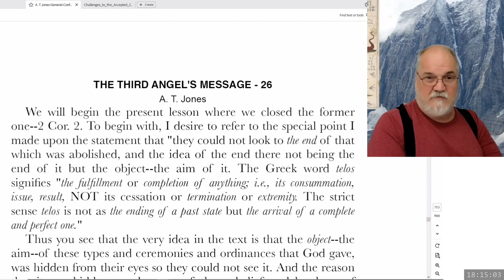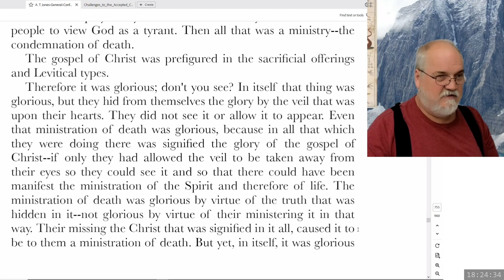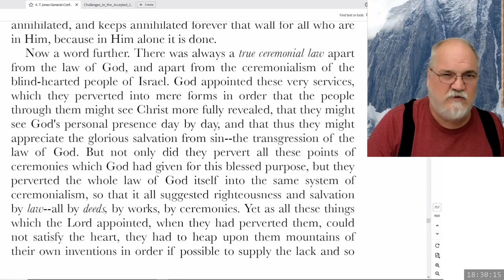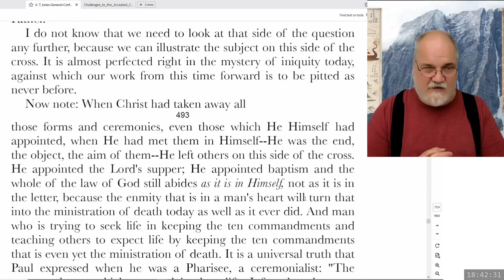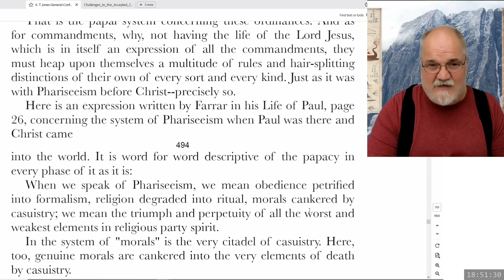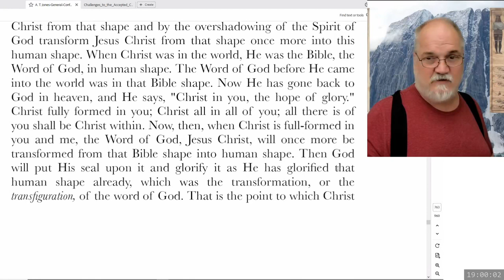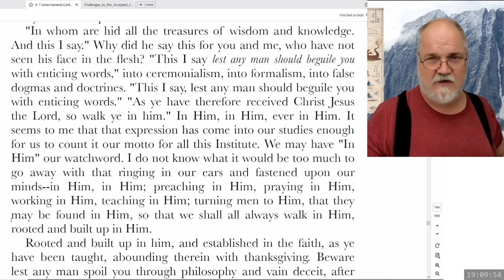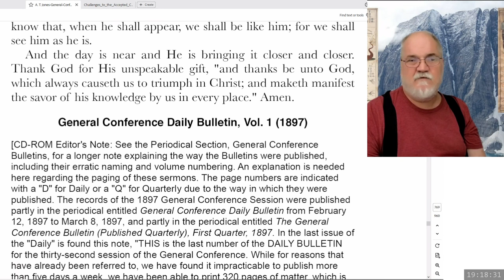2023 10 13 Three Angels Messages Part 68 - Theodore Turner